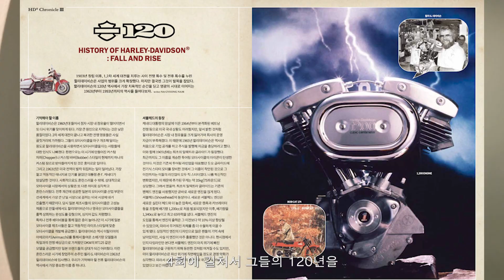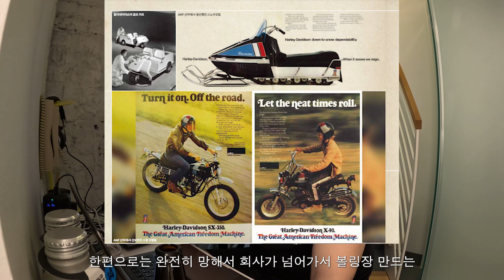혼자 떠드는 팟캐스트, "새로운 스카우트를 맞이하는 마음 가짐에 대해서"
앞선 영상 '인디언 스카우트를 만나러 샌프란시스코로 갑니다' 영상이 예고편이라고 말씀 드린 것은 이번 콘텐츠 때문이었습니다.
비행 시간 동안 잠에서 깨어있는 동안 콘텐츠에 대한 고민을 하다가
저 스스로의 이유와 의미에 대해서 생각을 좀 정리해봤습니다.
흔히 말하는 '명분'이 있어야 뭔가 해낼 수 있을 것처럼 생각됐거든요.
그래서 준비한 콘텐츠입니다.
처음 준비해 본 것이라서 영 엉성하고 분량도 지나치게 길어졌지만,
그야말로 진솔하게 준비한 것이니, 그 나름대로의 재미가 될 수도 있지는 않을까요?

영상을 봐주시는 것만으로도 항상 감사하게 생각하고 있습니다.
더 나아가 게으른 채널 주인을 항상 응원해주시고 댓글도 남겨주시는 구독자님들께도 진심으로 감사드립니다.